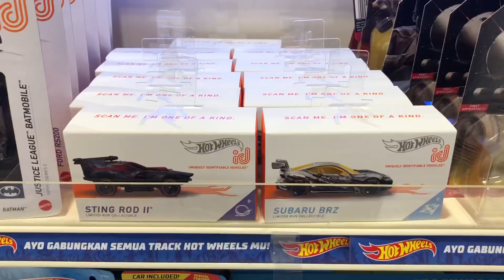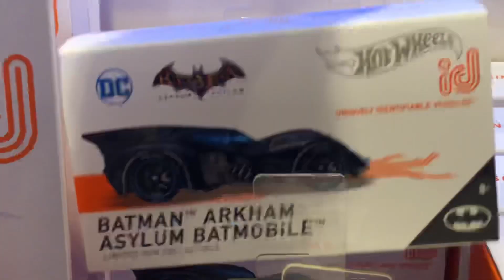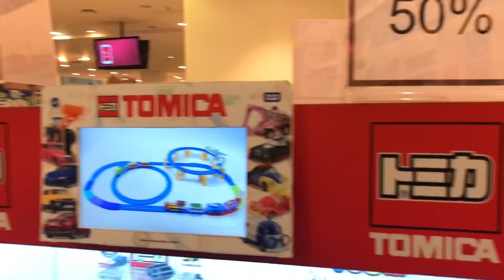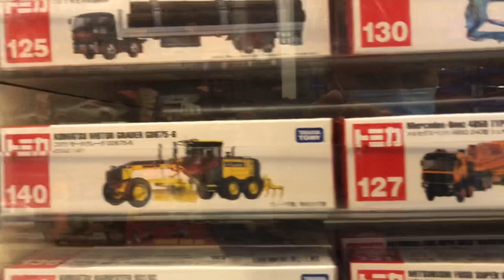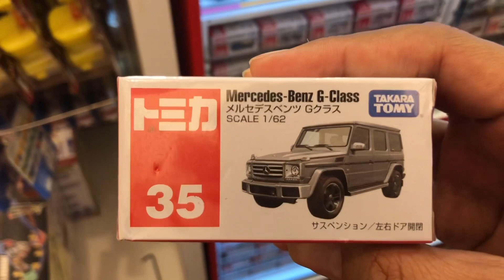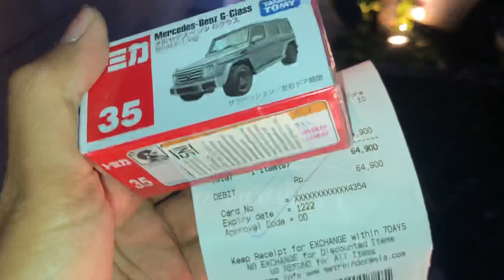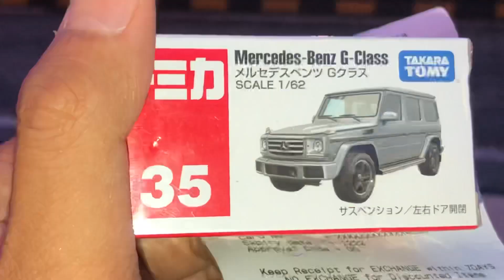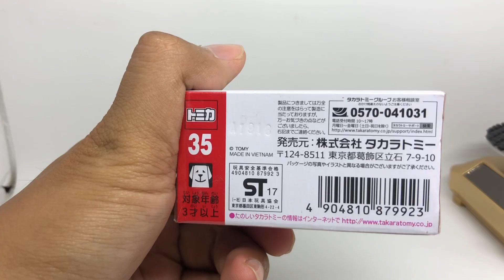FGVLOG #32 - SPECIAL HUNTING DIECAST TOMICA DAPAT BARANG BAGUS VERSI GUE❗️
Beli RWB Museum Diorama skala 64 di toko Qodel replica Rp 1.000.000 di Tokopedia